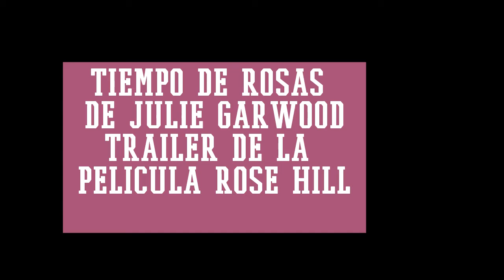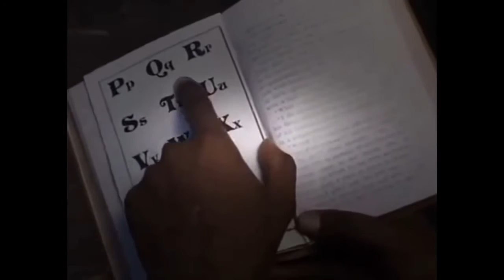TIEMPO DE ROSAS DE JULIE GARWOOD